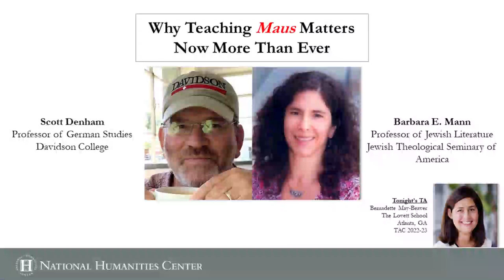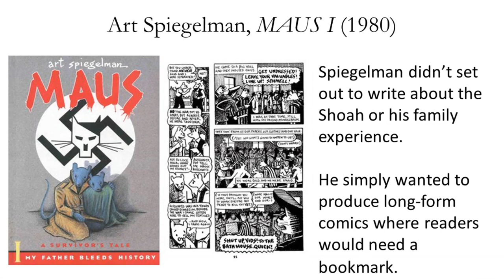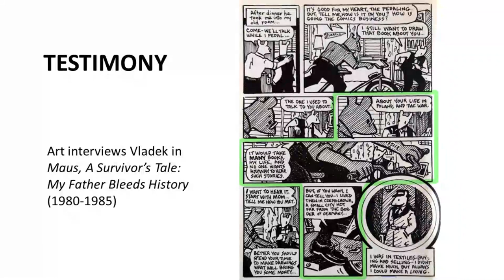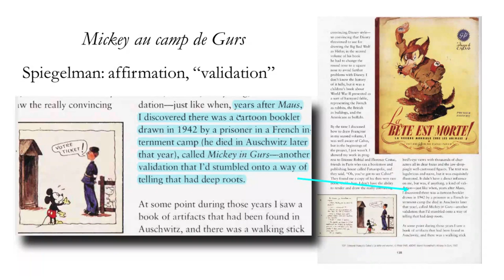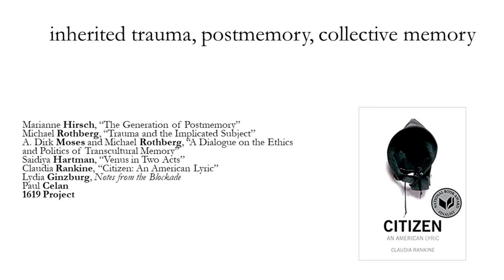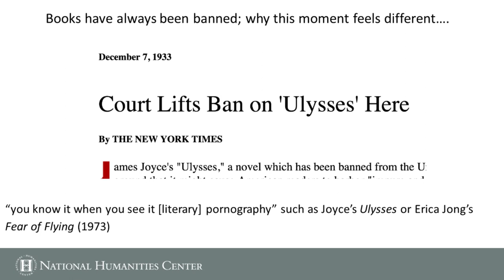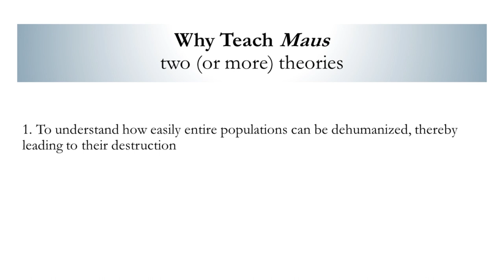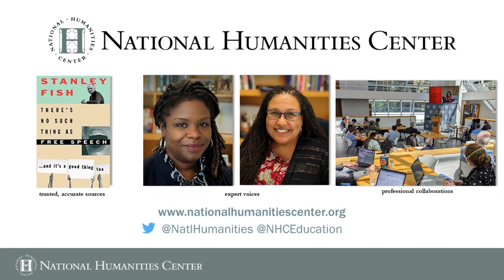Why Teaching MAUS Matters Now More Than Ever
Lead Speakers: Scott Denham and Barbara E. Mann
Denham: (Charles A. Dana Professor of German Studies, German Studies Department, Davidson College)
Mann: (Chana Kekst Professor of Jewish Literature, Modern Jewish Studies Department, Jewish Theological Seminary of America)

In January 2022, the school board in McMinn County, TN, banned Art Spiegelman’s Maus from their middle school curriculum. This action, together with numerous other recent episodes of the banning of books related to LGBTQ+ identity, immigrant narratives, and questions of race and ethnicity, raises important questions about the classroom as a site of censorship and pedagogy as a tool of resistance. Especially given the rise of authoritarian regimes abroad, and the visibility and influence of extremist right-wing thought in the US, Maus offers important reminders of how societies have dehumanized entire populations in the past, and how acknowledging this history provides a model of compassion and empathy for the present.

This workshop will provide practical pedagogy for the teaching of Maus –focusing on the unique form and aesthetics of comix and the graphic novel, as well as essential historical and cultural background for teaching about life–writing, memoir, and the Holocaust.